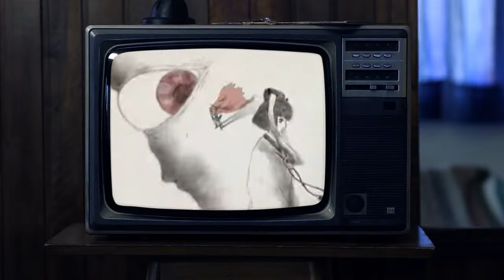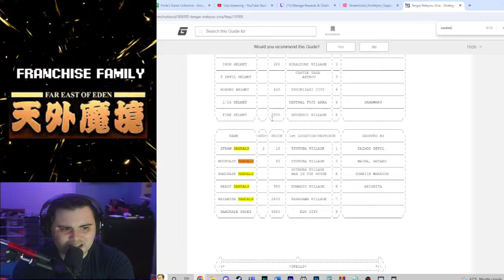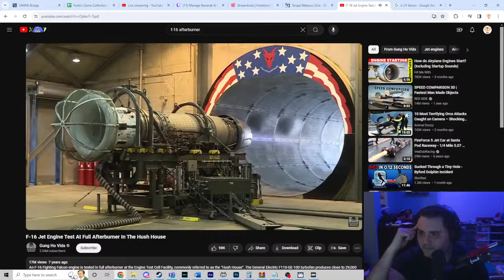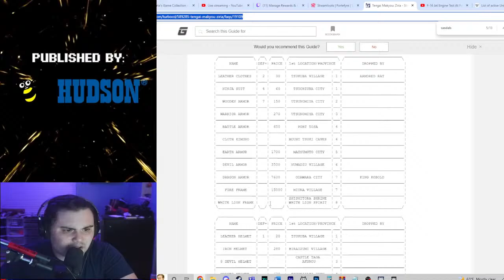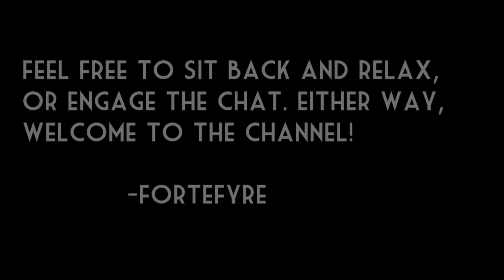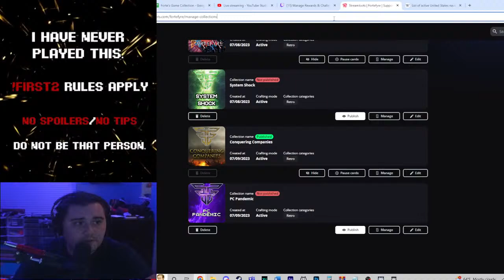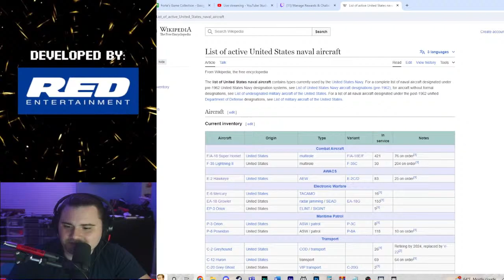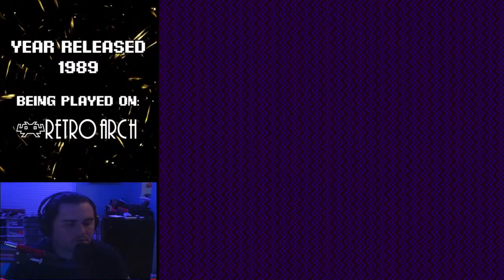Tengai Makyo: Ziria (Far East of Eden: Ziria)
Please be better than Legend of Dragoon LMAO